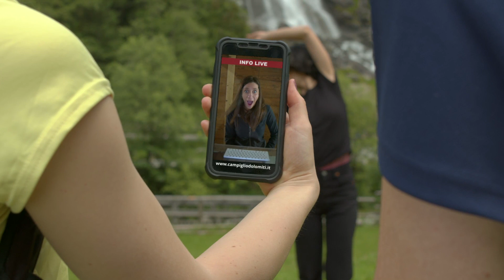Madonna di Campiglio. Pronti. Dolomiti. Via.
Basta un respiro. Segui il ritmo e libera il movimento. Quest'estate più che mai sarai tu al centro, e le Dolomiti di Brenta intorno a te.